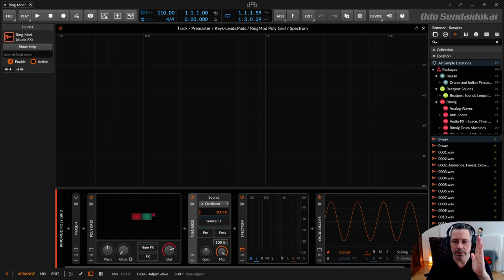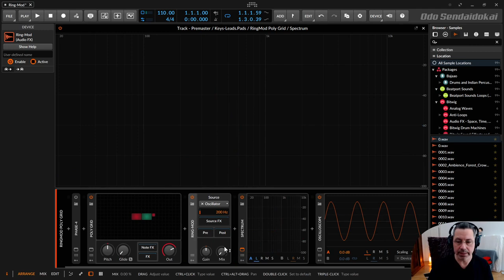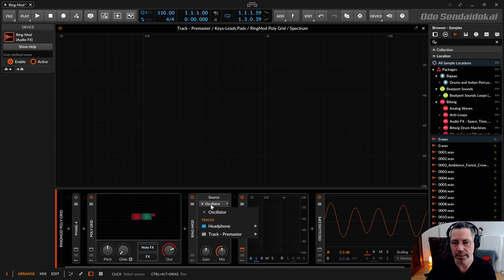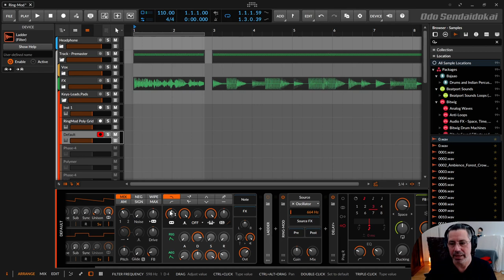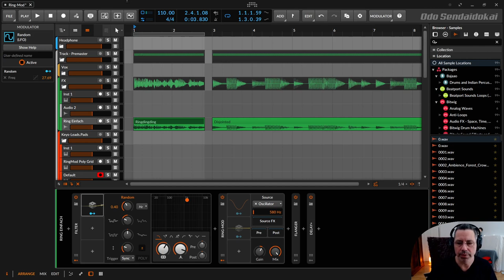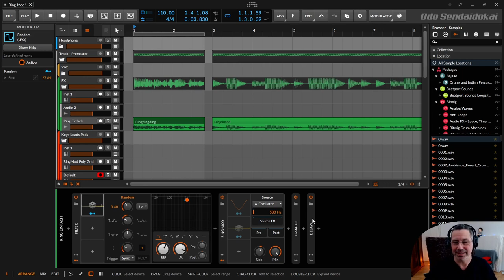Bitwig - Ring-Mod | deutsch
In dieser Folge zeige ich dir das Device Ring-Mod, das auf den ersten Blick gar nicht so spektakulär ist, aber mit dem man z.B richtig coole Sci-Fi Sounds erstellen kann-

00:00​ Einleitung
19:30 Für Support bitte unter dem Video kommentieren. Danke.